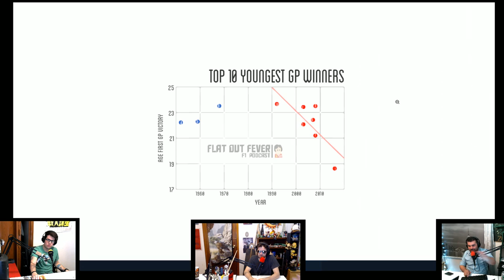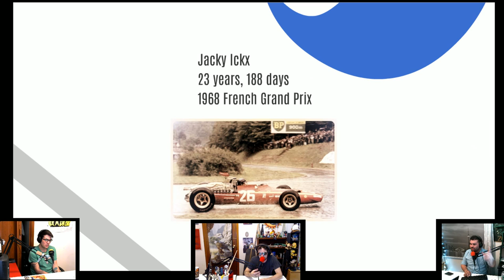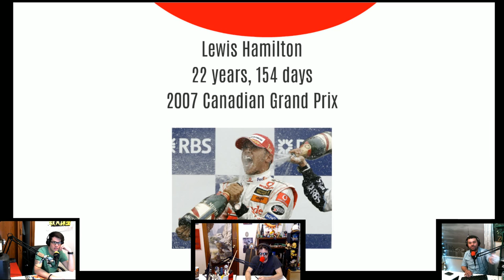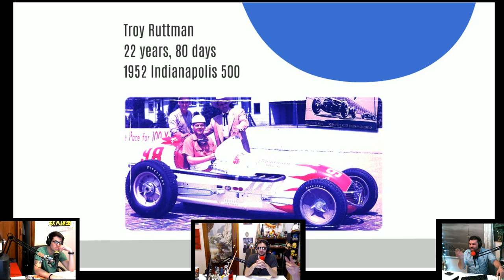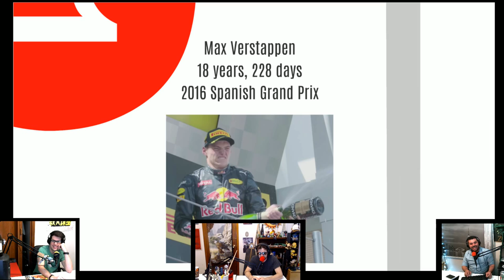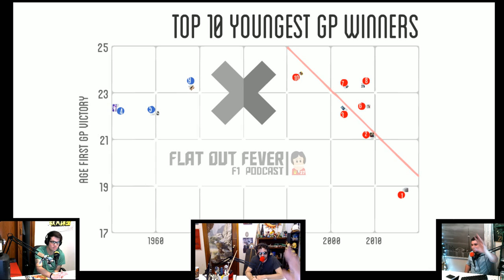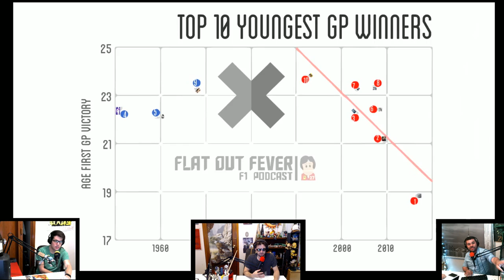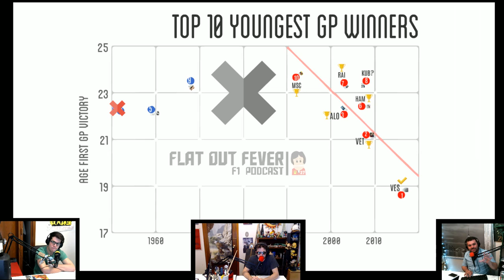A look into the TOP 10 YOUNGEST F1 GP WINNERS (including Max Verstappen, of course)